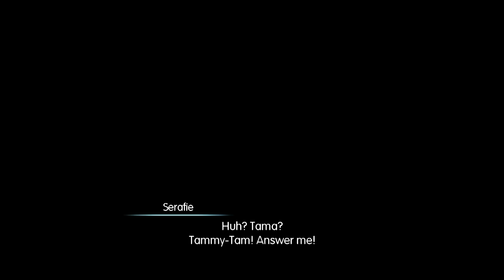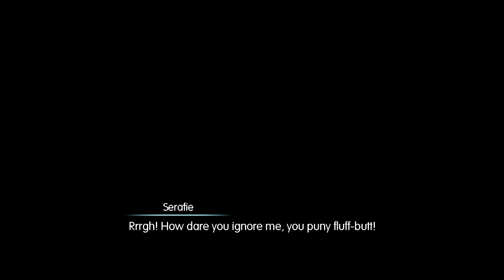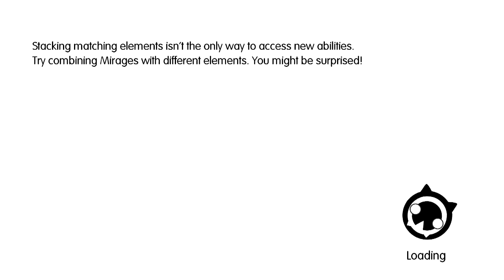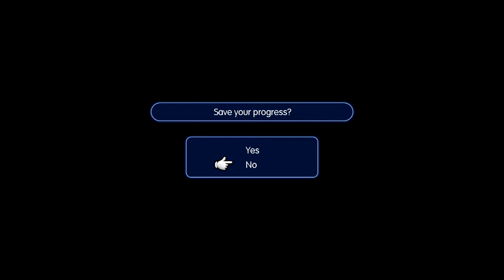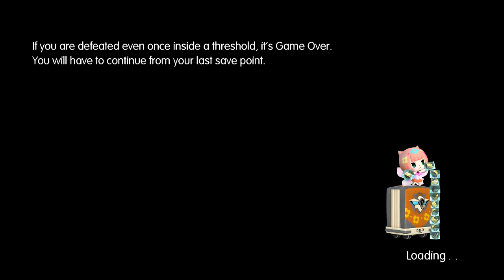World of Final Fantasy Episode 35: Hauyn's Pain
▬▬▬▬▬▬▬▬▬▬▬▬▬ஜ۩۞۩ஜ▬▬▬▬▬▬▬▬▬▬▬▬
►We finally get to speak with Hauyn. She is cryptic in her words and is carrying a grudge against The Twins. I wonder what could have caused her so much hurt?
▬▬▬▬▬▬▬▬▬▬▬▬▬ஜ۩۞۩ஜ▬▬▬▬▬▬▬▬▬▬▬▬
►Be sure to hit up my Twitter for various reasons!
►Discord Server where we can converse!
►Galactic Gamers Community Discord! Amazingly Talented content creators and artist!
►Follow the main page on Twitter for updates on the community!